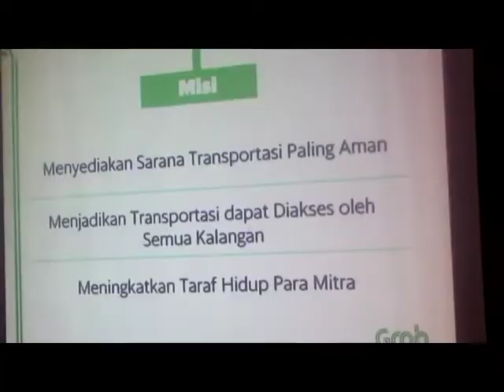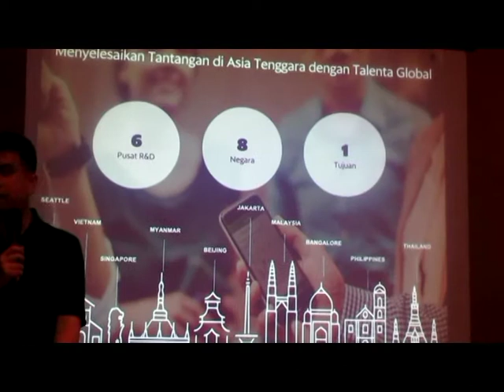Grab Chat Solusi Pengemudi Berkomunikasi Dengan Atlet Asing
Untuk mendukung pelaksanaan multieven Asian Games 2018 di kota Palembang . Grab , aplikasi pemesanan transportasi online , memperbaharui berbagai fitur di aplikasi , salah satunya Grab Chat , yang memudahkan para mitra pengemudi yang tidak bisa berbahasa asing , ber komunikasi dengan wisatawan maupun atlet asing.